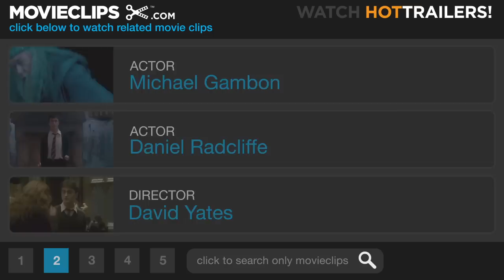Harry Potter and the Half-Blood Prince #1 Movie CLIP - A Dark Memory (2009) HD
CLIP DESCRIPTION:
Dumbledore (Michael Gambon) shows Harry (Daniel Radcliffe) the memory of the first time he met Tom Riddle (Hero Fiennes-Tiffin).

FILM DESCRIPTION:
Adolescent wizard-in-training Harry Potter returns to Hogwarts for another year of schooling and learns more about the dark past of the boy who grew up to become Lord Voldemort in this, the sixth installment of the film series that originated from the writings of author J.K. Rowling. There was a time when Hogwarts was thought of as a safe haven, but thanks to Voldemort's tightening grip on both the Muggle and wizarding worlds, that simply isn't the case anymore. Suspecting that the castle may even harbor an outright threat, Harry finds his investigation into the matter sidelined by Dumbledore's attempts to prepare him for the monumental battle looming ever closer on the horizon. In order to discover the key to Voldemort's defenses, Dumbledore enlists the aid of resourceful yet unsuspecting bon vivant Professor Horace Slughorn, who may have a clue as to their enemy's Achilles' heel. Meanwhile, teenage hormones cause the students at Hogwarts to lose focus on their true mission. As Harry and Dean Thomas clash for the affections of the lovely Ginny, Romilda Vane attempts to woo Ron away from Lavender Brown with some particularly tasty chocolates. Even Hermione isn't immune from the love bug, though she tries her hardest to suppress her growing jealousy and keep her emotions bottled up. But there is one student who remains completely aloof from the romance blossoming all around, and he intends to leave a dark impression on his classmates. With tragedy looming ever closer, it begins to appear as if peace will prove elusive in Hogwarts for some time to come.

CREDITS:
Cast: Hero Fiennes-Tiffin, Michael Gambon, Daniel Radcliffe
Director: David Yates
Producer: David Heyman, Lionel Wigram
Screenwriter: Steve Kloves, J.K. Rowling